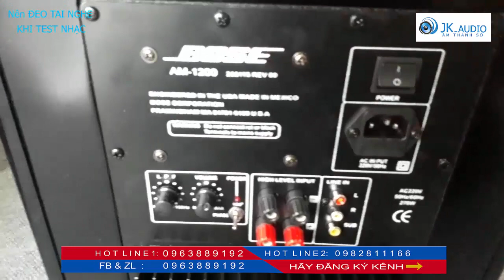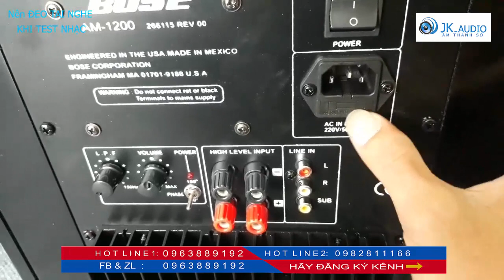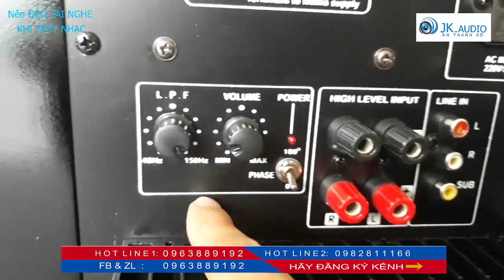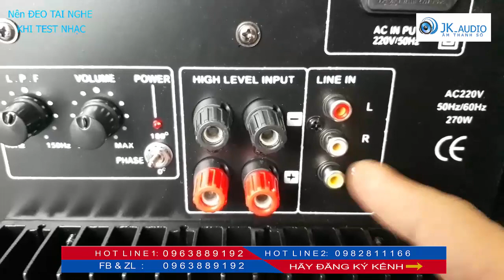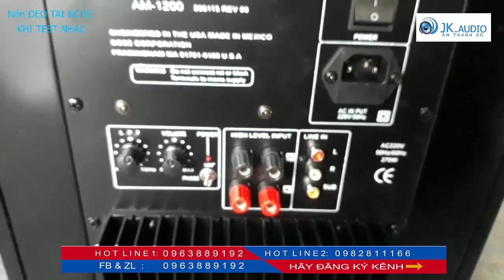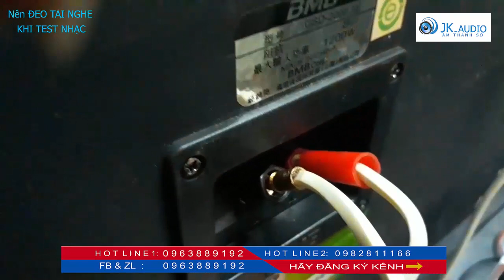Hướng dẫn ghép loa trầm điện (Sub) vào Amply Jaguar 506 Komi - Hàn Quốc xịn đúng cách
Đã có rất nhiều bác sau khi mua loa sub điện xong không biết đấu như thế nào, sau đây Jkaudio se giới thiệu các đấu nối đơn giản mà hiệu quả nhé
Đấu loa sub điện, sub điện với amply đúng cách
JK Audio hướng dẫn KH đấu ghép loa Sub ( Trầm ) điện
KH có thể xem video để đấu lắp chi tiết
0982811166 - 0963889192 JK audio - là kênh bán lẻ âm thanh Karaoke gia đình hàng đầu Việt Nam, ngoài ra JK audio chuyên cung cấp âm thanh sự kiện, Bar, hội nghị, hội thảo, vũ trường, âm thanh Karaoke, âm thanh gia đình. Hiện tại một số hình ảnh, tư liệu âm nhạc JKaudio có lấy từ trên Youtube, nếu những hình ảnh đó bản quyền, thì rất mong có sự phản hồi từ khán giả và chủ sở hữu tới Jkaudio. Chúng tôi sẽ hạ video đó ngay lập tức. Chân thành cảm ơn!